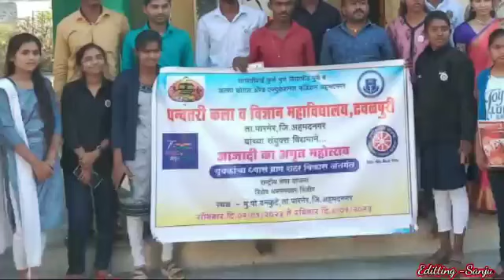धन्वंतरी कला आणि विज्ञान महाविद्यालय ढवळपुरी NSS CAMP चे सर्व व्हिडिओ editor ( Sanjay kale )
Video from Vaibhav Jadhav